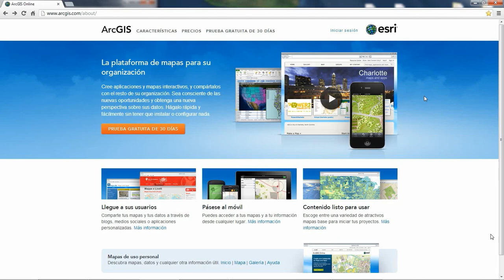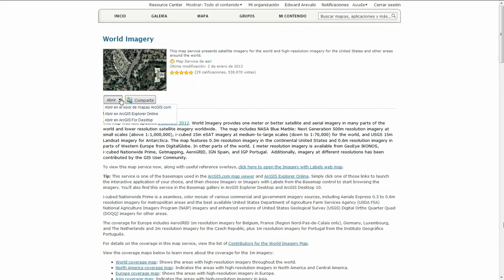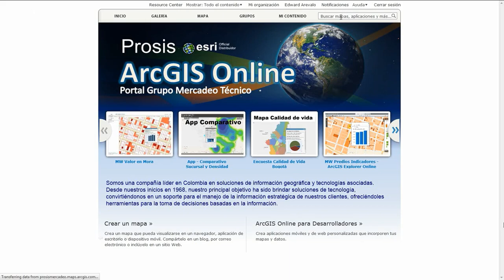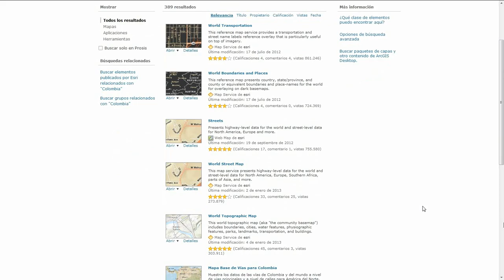Acceda a todo el Contenido publico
Haga uso de contenido geográfico creado, publicado y Alojado por Esri.
Mapas base a nivel mundial.
Acceda al contenido que ha compartido la comunidad SIG a nivel mundial.